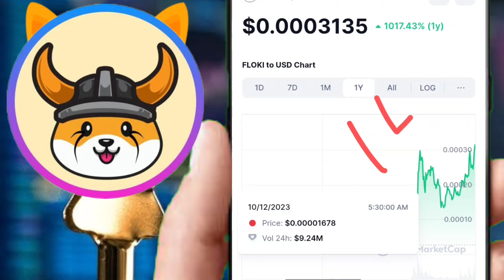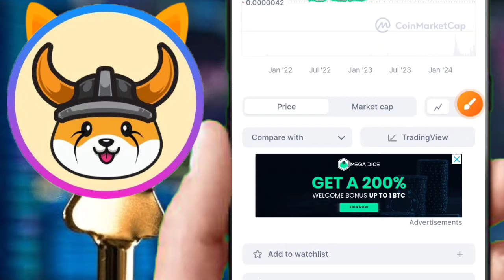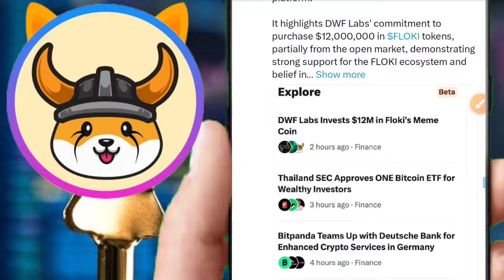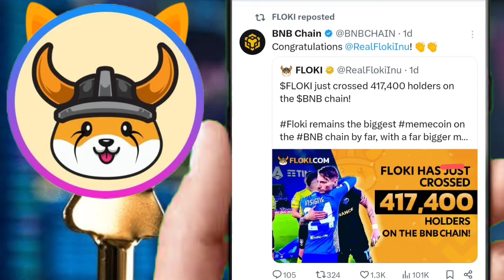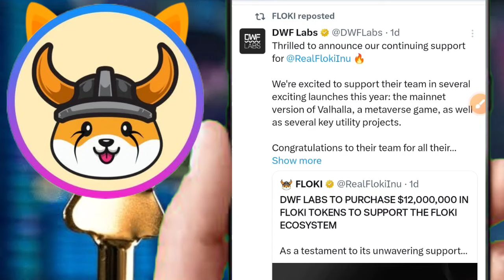FLOKI INU🤑RECORD BREAK💯$12,000,000 की खरीदी🤩FLOKI जाएगा ₹1 जल्द#floki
Refer Code :-
Shubh

Referal Code
49bcfd21db15

Code - 182518

Download Bitmart👆

downlpad hotbit 👆